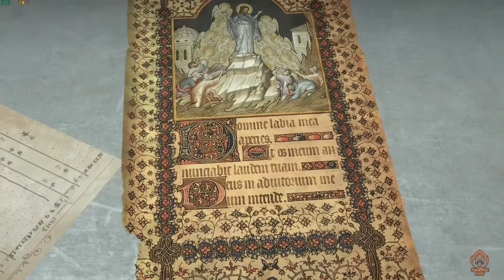RISE OF THE TOMB RAIDER PART 04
Hi! I’m Muhammad Rasel.

pc configaration:

Processor:AMD ryzen5 3400g
Ram: 16 Gb Aorus RGB
Motherboard: ASUS ROG STRIX B450-F GAMING
Powersupplay :tharmaltake 650w
Casing: Xigmatek Astro
harddisk: 2tb wb blue
Grapics: Gigabyte 1660 super oc
Monitor:LG 22MK600M 21.5 inch IPS Full HD LED Monitor
Mouse: havit backlight mouse RGB
Headphone: havit Gamenote gaming headphone with Rgb
Ssd:Samsung Evo 256gb